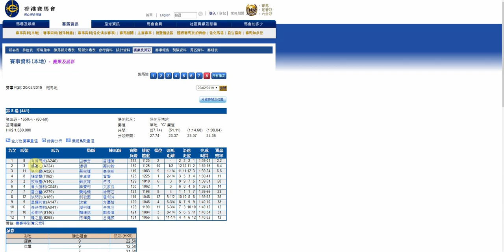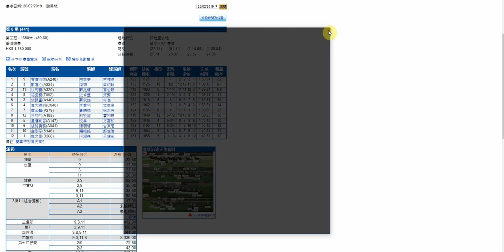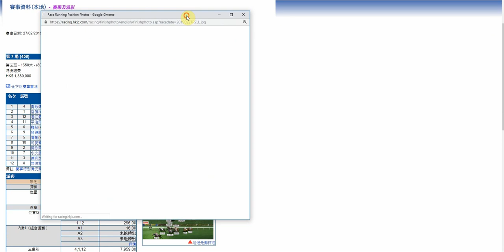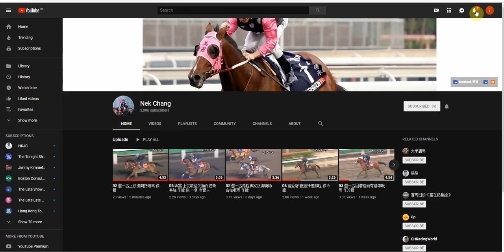香港 賽馬 R8 選一匹漸入佳境嘅馬 作膽